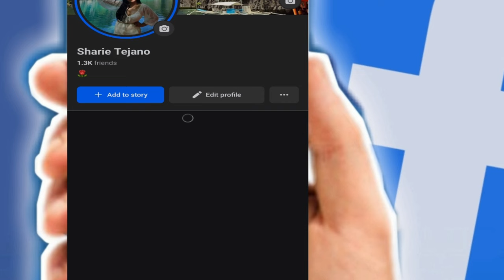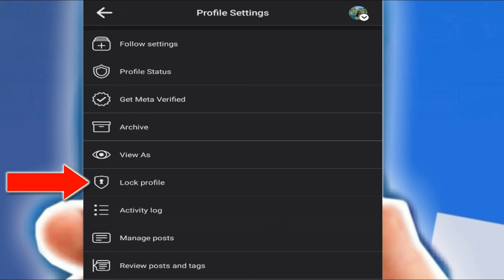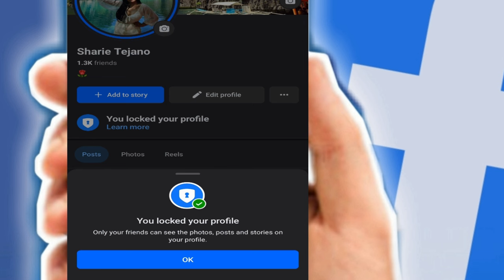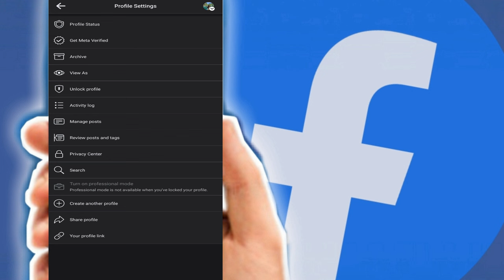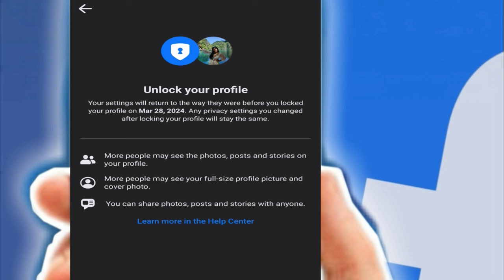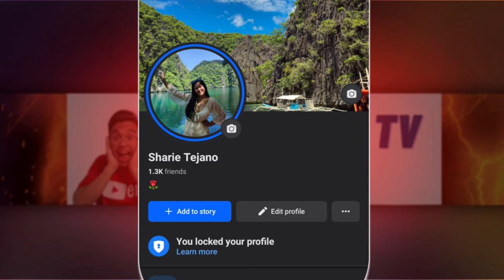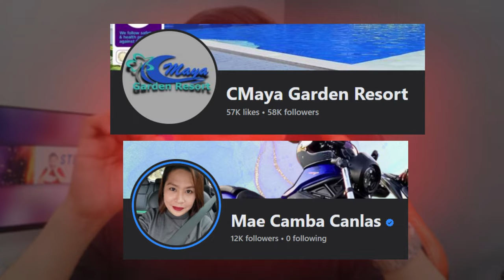PAANO ILOCK ANG PROFILE SA FACEBOOK? HOW TO LOCK FACEBOOK PROFILE 2024? LOCK PROFILE FACEBOOK 2024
Pwede na ulit ilock ang Facebook profile. In this video, you will learn how to lock Facebook profile.